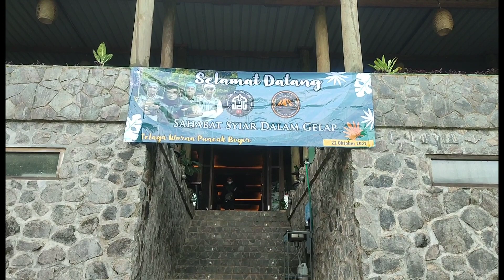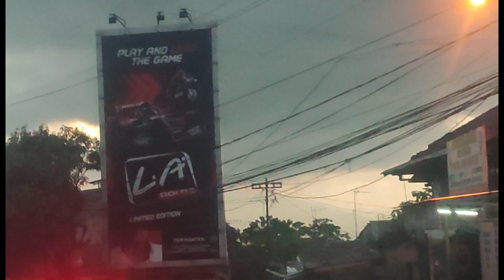vlog di telaga warna bersama sahabat SDG | syiar dalam gelap | M Hakim Bawazier